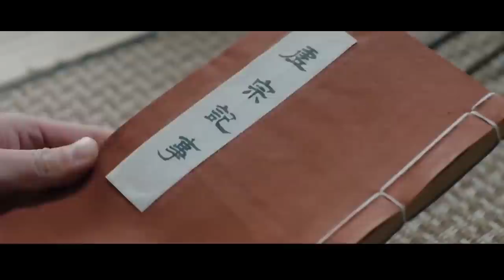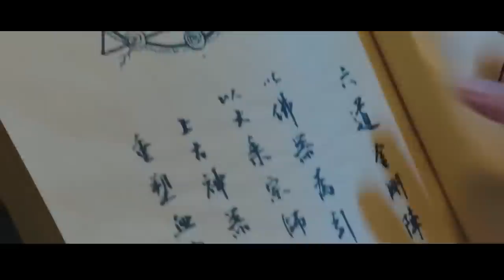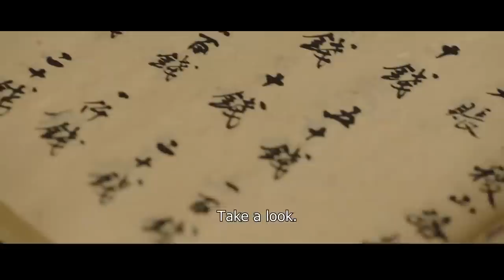Multi sub《魔神長月》EP38 神女救下重傷美少年✨沒忍住一夜纏綿💜卻沒成想他大有來頭乃魔王之子😈在搞事業與搞愛情之間甜虐交加💥白鹿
劇名：《魔神長月》
主演：白鹿、许凯、代旭、肖燕、刘冠翔、米露、李子峰、向昊、杨泽、丁野
簡介：路招搖（白鹿飾）出山之後救下墨青（許凱飾），卻在奪取萬鈞劍時被墨青搶先，路招搖在萬鈞劍出世的巨大衝擊下身受重傷，五年後傷愈回到自己的門派中，發現墨青將自己的門派建立得更加強大。路招搖隱瞞身份，利用墨青對自己的喜歡，讓他去做很多危險的事情。卻在墨青不斷的寵愛中動搖了最初的目的。最後，路招搖和墨青共同打敗了宗門偽善的洛明軒，將他的真面目公之於世。兩人也在大戰之後得以幸福相守。